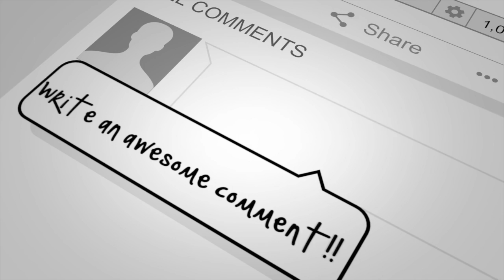Shaina Putri - Rise Up | Blind Auditions | The Voice Kids Indonesia Season 4 GTV 2021-REACTION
OMG...that is what I had to say. This beautiful child soprano will blow you heads right off your necks! Amazing, this Shaina performance on the voice kids Indonesia was absolutely amazing. She is most definitely a performer. She gave the judges a show for sure. You will be shocked at the note she hit in this song!
This is a Shaina Putri Rise Up reaction.